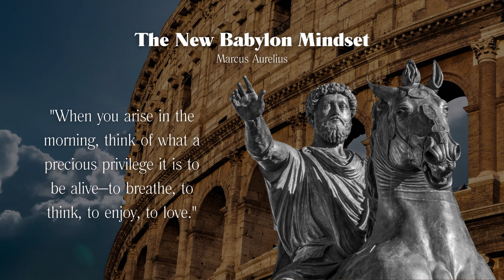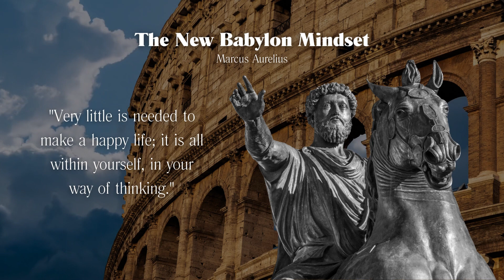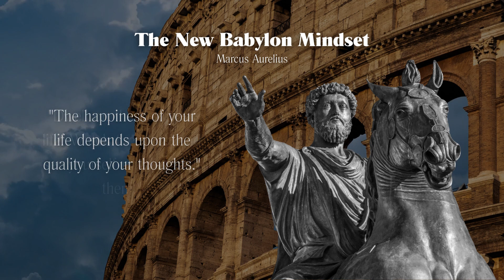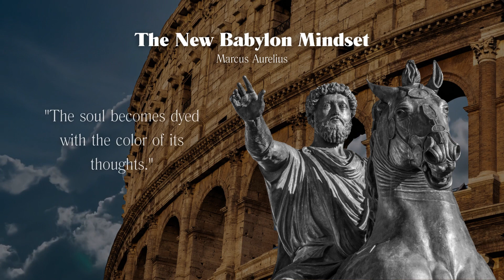Marcus Aurelius' Life-changing Lessons Men Learn Too Late in Life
Marcus Aurelius was an Emperor of Rome, a Stoic Philosopher, and considered one of the wisest men in all of history. He was a powerful figure from ancient Rome who ruled with integrity and embraced the philosophy of Stoicism. Explore how his timeless life lessons on resilience, self-discipline, and mindfulness can inspire a more meaningful and purpose-driven life. Join us to learn how this historical icon's words continue to empower our minds to navigate life's challenges and embrace personal growth.